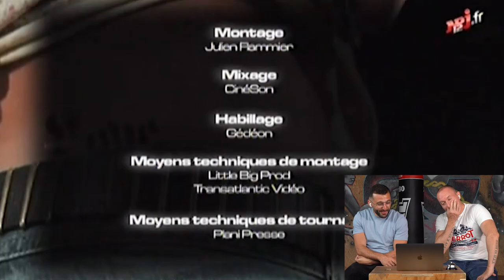On réagit à la pire émission d’NRJ 12 !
Vous connaissez Total in Love ? Si oui, vous savez à quoi vous attendre. Si non, vous allez découvrir une petite pépite de la télévision française 😂
On a fait une sacré réaction sur cette émission !!